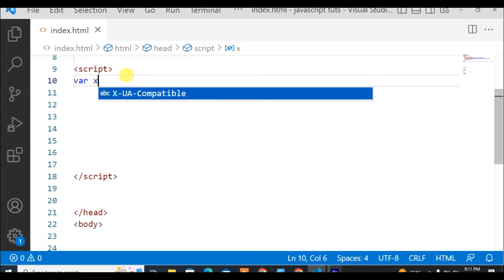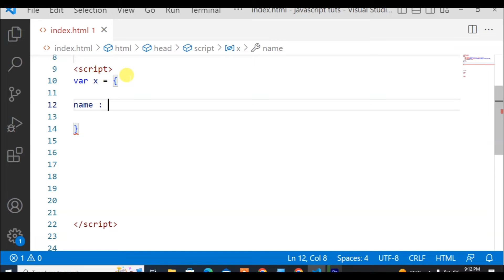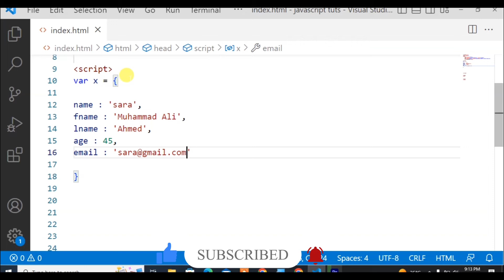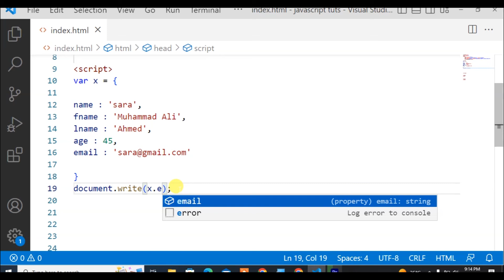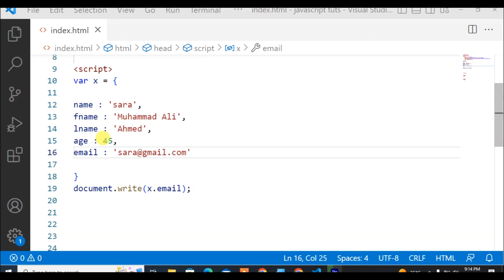JavaScript Tutorial in Hindi / Urdu part 50 | Object Method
In this tutorial you will learn what is JavaScript in Hindi, Urdu. You can learn why we use JavaScript and it benefits.
JavaScript Tutorial in Hindi / Urdu part 48 | Filter Array
JavaScript Tutorial in Hindi / Urdu part 47 | Include Array
JavaScript Tutorial in Hindi / Urdu part 46 | Index of & Last Index of Array
JavaScript Tutorial in Hindi / Urdu part 45 |Slice and Splice  Array
JavaScript Tutorial in Hindi / Urdu part 44 | Shift and Unshift Array
JavaScript Tutorial in Hindi / Urdu part 43 | Pop and Push
JavaScript Tutorial in Hindi / Urdu part 41 | Delete Array
JavaScript Tutorial in Hindi / Urdu part 39 | Multidimension Array
JavaScript Tutorial in Hindi / Urdu part 37 Global vs Local Variable
JavaScript Tutorial in Hindi / Urdu part 36 JavaScript Events
JavaScript Tutorial in Hindi / Urdu part 18 JavaScript Array
JavaScript Tutorial in Hindi / Urdu part 19 JavaScript For Loop
JavaScript Tutorial in Hindi / Urdu part 21 JavaScript For Continue Statement
JavaScript Tutorial in Hindi / Urdu part 22 JavaScript For Break Statement
JavaScript Tutorial in Hindi / Urdu part 23 JavaScript Find Prime numbers

Below their is a link of JavaScript full course playlist. All JavaScript Lessons are for beginners in Hindi. If you want to learn JavaScript then follow all JavaScript video lessons step by step.

If you have a basic knowledge of HTML and CSS then it should be very helpful.